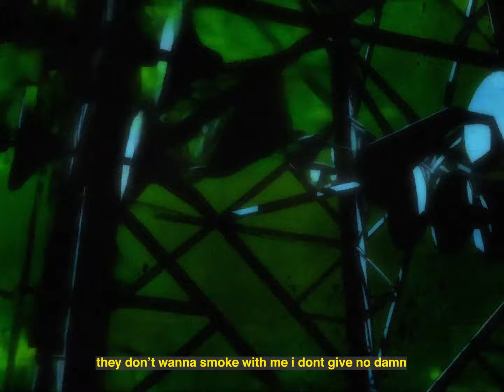gushnefo, leroism - shame (dawn)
Listen to 'shame' by gushnefo and leroism now!